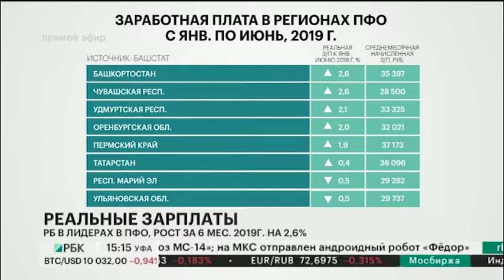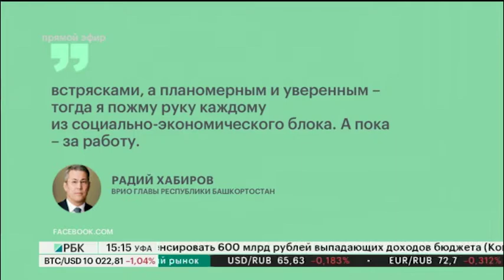РБ В ЛИДЕРАХ В ПФО, РОСТ ЗА 6 МЕС. 2019 Г. НА 2,6%